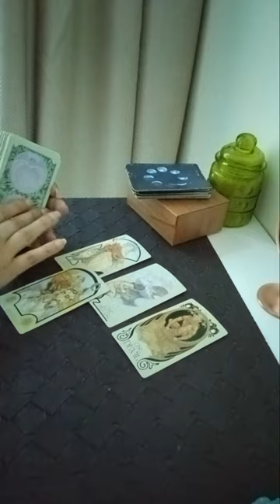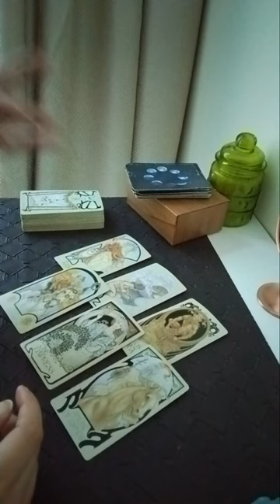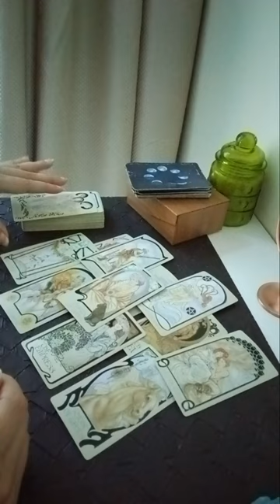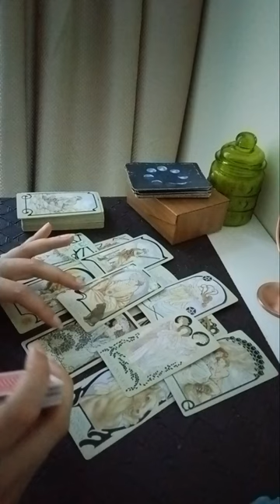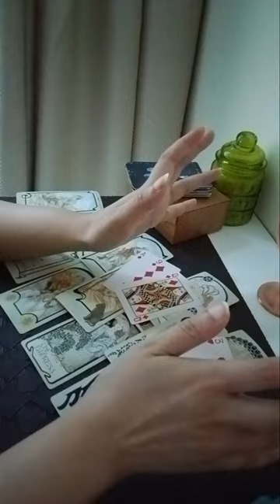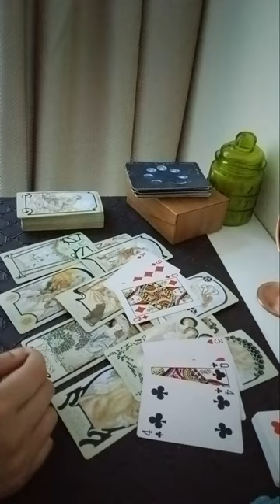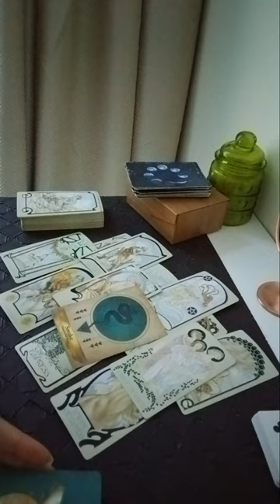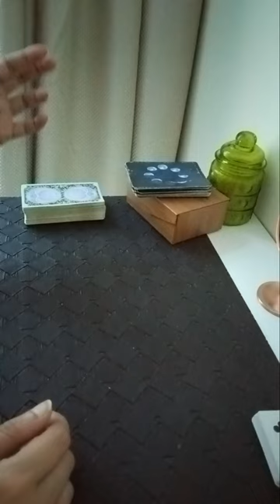PISCES September 2023 ( 8 - 14 ) ~ NO MORE CHASING 🌸 IN PERFECT HARMONY WITH WHAT YOU DESIRE 🧚🏻‍♀️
Services i offer :

1- 1 question reading - 35 USD

2- 2 question reading - 55 USD

3- 3 question reading - 70 USD

4- 5 question reading - 100 USD

5- Love n Relationships - 100 USD

6- 15 Minutes customized *SPIRITUALLY CHARGED* affirmations that give 100% RESULTS  - 100 USD

7- Consultation and step by step guidance to MANIFEST your Dream Desire and Goal.

8- Unique Scripting technique to manifest your desire - 80 USD

9- Protection from bad influences and energies - 60 USD

10- Removal of Black Magic - 100 USD

12- Dream Interpretation - 40 USD

13- Spiritually Charged Affirmations + Unique Scripting Technique - 150 USD

14- Money rituals - 60 usd

15- Love Rituals - 100 usd

16- Subliminals - 100 usd

17- Consultation along with 1 manifestation technique - 100 usd

18- Angel guidance - 40 usd

19- 5 Minutes Guided Meditation - 50 usd

20- 5 Minutes Affirmations - 50 usd